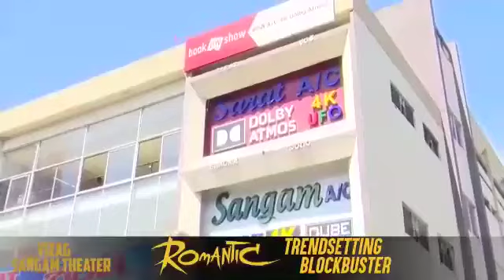October 30, 2021